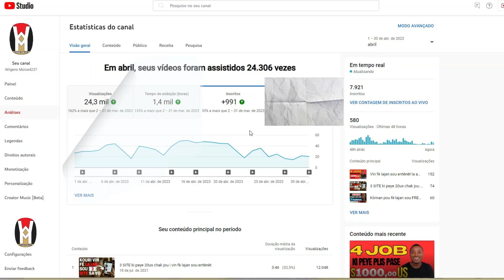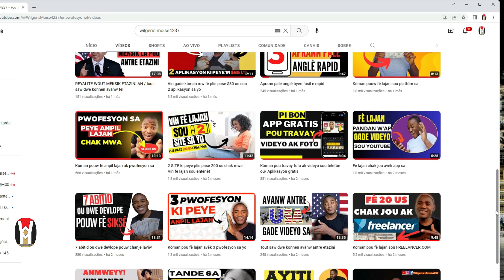Kòman pou fè 2000 abòne nan 2 mwa sou YOUTUBE/ 6 sekrè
Mw konnen gen anpil moun ki fèt ap kòmanse sou youtube ki toujou rankontre anpil difikilte pou moun abòne ak chanèl yo, ebyen jodi-a tèt chaje sa fini. Nan videyo sa, mw pote 6 metòd ki pral edew fè plis abòne sou youtube. M'ap lèsew gade videyo-a pou plis detay.

ABÒNE AVÈK CHANÈL LA POU PLIS VIDEYO